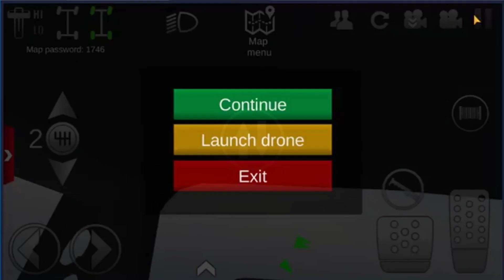Offroad Outlaws Area 51 (Stream Highlights) Custom Maps